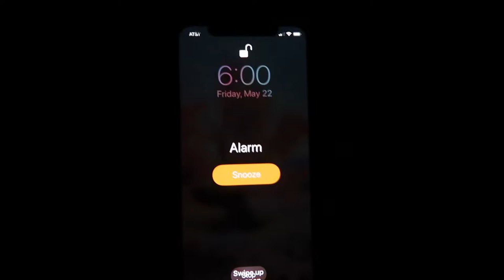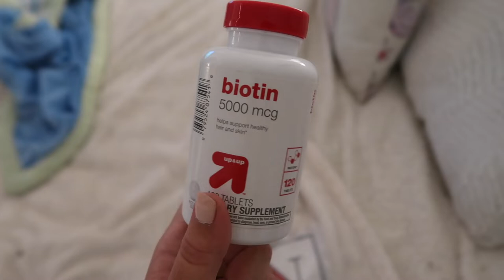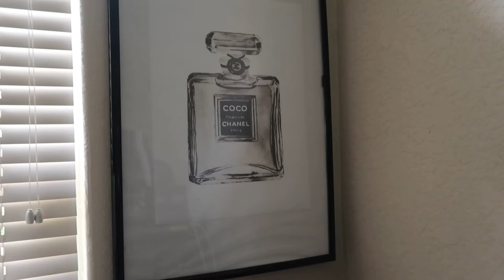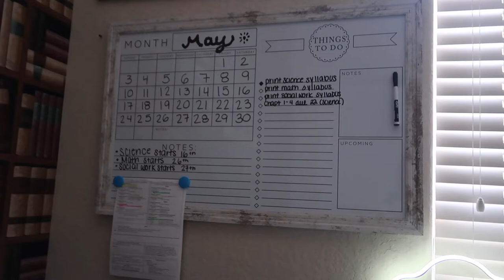6 am morning routine | Natalie Nicole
Hi guys, I've been trying to wake up early to be more productive so this is my 6 am morning routine. Obviously I don't wake up every single day to do this but its alway good to do it every once and a while.

** this video was filmed before everything that is according in the world today with the rioting, looting and protesting. I do not mention it in this video simply because this video was prefilmed, it does not mean I do not care about what is going on. Here are a couple links to help people educate and become more aware. **